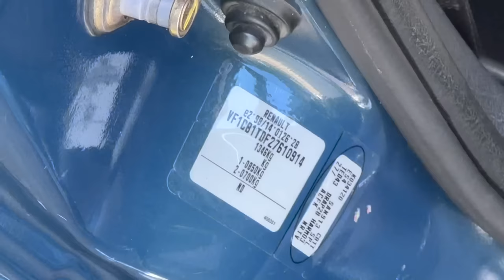ON ACHETE UNE CLIO 2 RS UNIQUE ! PROTOTYPE OU MERGUEZ? VOITURE MAQUILLEE !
Mon compte Instagram: benjroyer